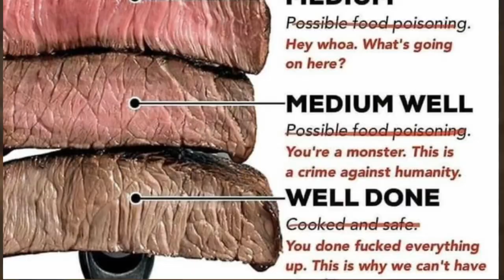F^&k Yellow Wind Sage, me and my homies hate that MF | 🐒Black Myth Wukong👑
Yellow wind sage gave me a mental breakdown, f&*k that sandpaper cooch rat 😭

🔖 CHAPTERS 🔖
Intro to Sandpaper Valley : (00:00)
Father & Son, HOW?  : (01:37)
Most Normal Rat from OHIO : (04:11)
Frosted flakes Tiger from TEMU : (05:55)
Getting Stoned (Literally) : (08:09)
Roleplaying the Victim : (11:25)
Don't judge a furry by its cover : (17:44)